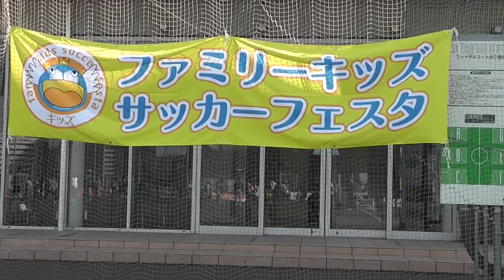family kids soccer festa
このビデオの情報family kids soccer festa